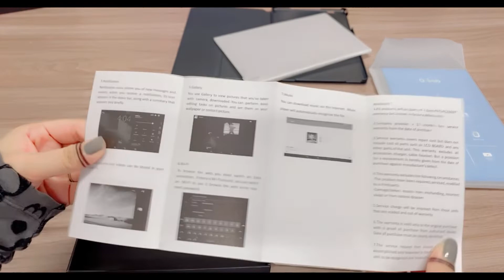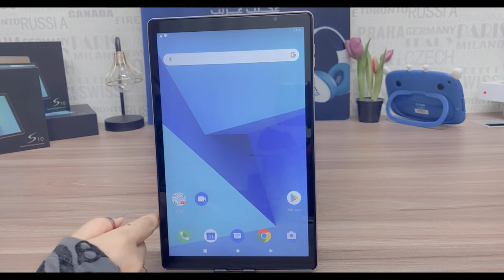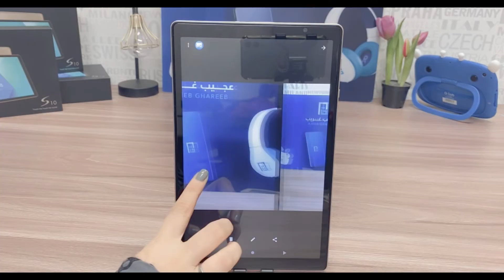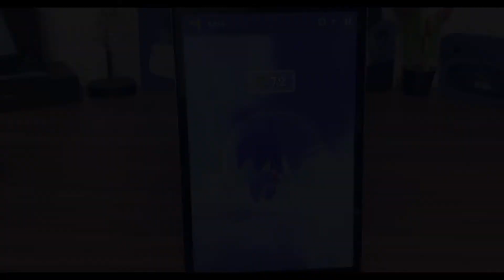جي تاب S10 جهاز لوحي بشاشة مقاس 10.1 بوصة بذاكرة داخلية 16 جيجابايت+ رام 2 جيجا بايت ويدعم شريحة 3G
حجم الذاكرة العشوائي 2 جيجا بايت
حجم البطارية 5000 مل أمبير
حجم الذاكرة الداخلية 16 جيجا بايت
حجم الذاكرة القابلة 128 جيجا بايت
نظام التشغيل أندرويد 9.0
دقة الكاميرا الأساسي 8.0 ميجا بكسل
دقة الكاميرا الثانوي 2.0 ميجا بكسل
نوع العرض اي بي اس ال سي دي
حجم الشاشة 10.1 بوصة
هل يدعم شريحة اتصال نعم
الشبكة 3جي
عدد الشرائح 1 شريحة
نوع المعالج رباعي النواة